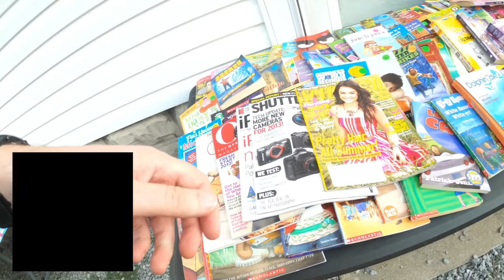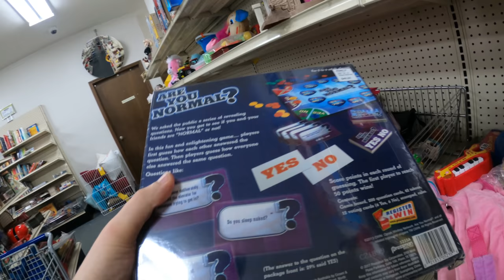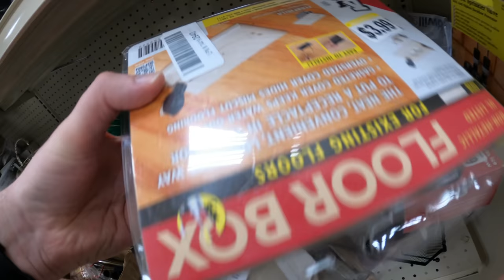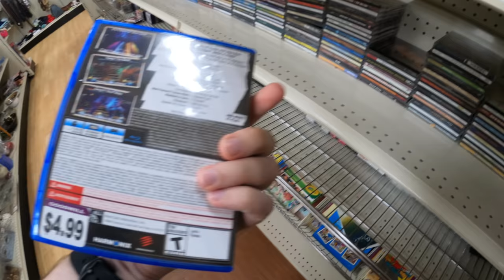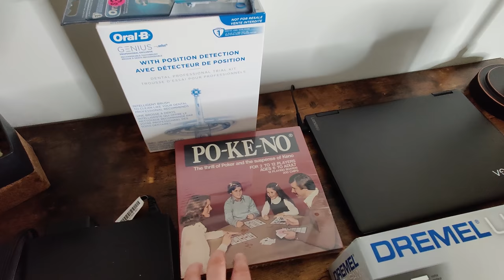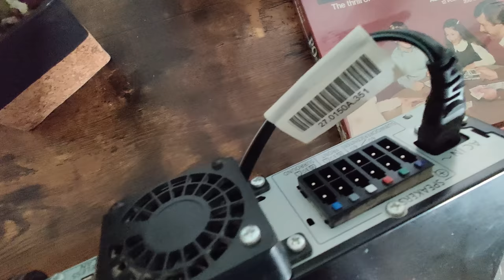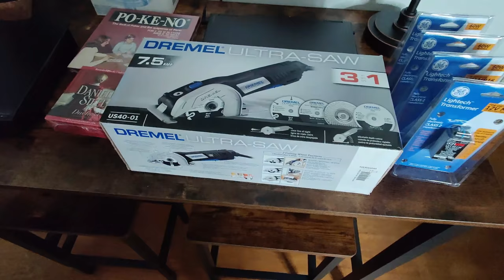These are HOT on EBAY Right Now!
Come thrifting with me and hit some yard sales as I look for items to resell on eBay, Amazon FBA, Mercari, Poshmark, Craigslist, and Facebook Marketplace.

There are a lot of trends that come and go with reselling. One year there may be a hot item selling on eBay for inflated profit, but then the next year they are no longer profitable. It's important to figure out these trends early and make your money quick! You can find these items at garage sales and thrift stores, then sell them online.

(Below is everything I use for my reselling business)

Chapters:
00:00 Thrift Store and Garage Sale Hunt
11:01 Haul for Ebay and Amazon FBA

//FAQ